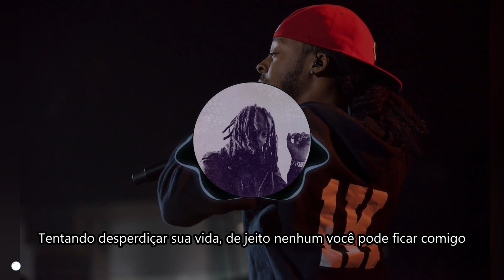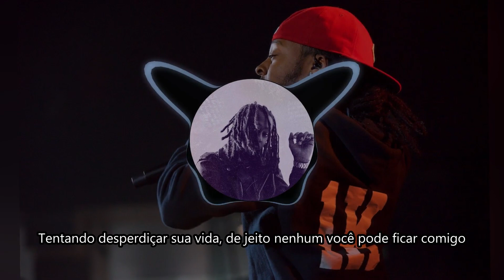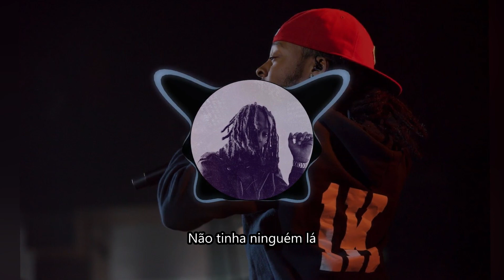1K Phew - Heat Wave (Legendado - Traduzido) feat. Skooly 2019 - Rap Gospel Internacional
1K Phew - Heat Wave (Português- Tradução) feat. Skooly 2019 - Rap Cristão